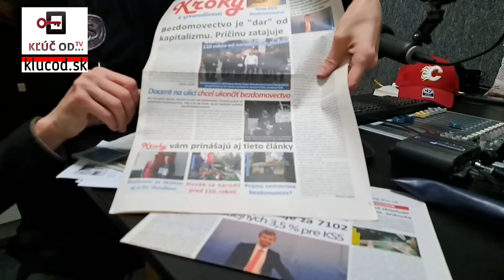Zoroslav Kollár dostal pochvalu od tohto youtubera. Verí, že jeho videá prinesú toto